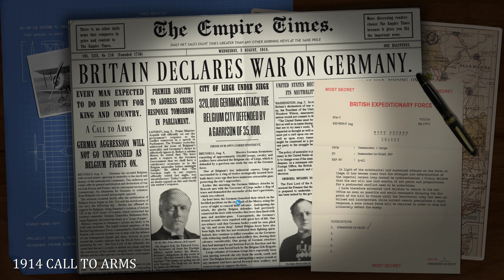Strategic Command World War I gegen Battlemeister Folge 16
Nächste Folge immer von Montag/Mittwoch/Freitag
Moderator: Mr.West

Spiel: Strategic Command War War I
Publisher: Slitherine Ltd.
Hinweis: Key wurde durch den Publisher gestellt, jedoch wird meine Meinung dadurch nicht beeinflusst.
Genre: Strategie / 1.WW

Mein Pc:
GPU: GeForce RTX 2060 SUPER
CPU: AMD Ryzen 5 3600 6-Core Processor
Arbeitsspeicher: 16 GB RAM (15.93 GB RAM verwendbar)
Aktuelle Auflösung: 1920 x 1080, 60Hz